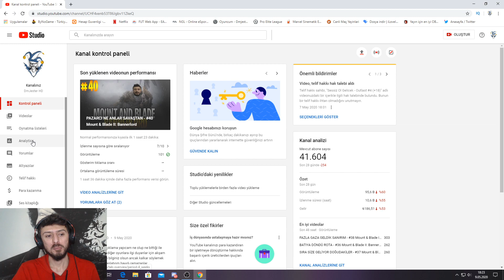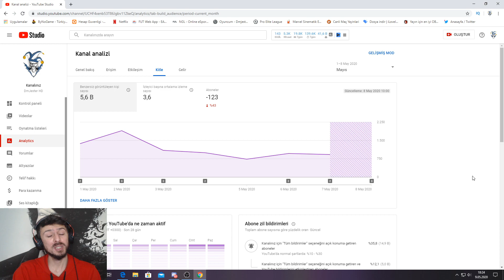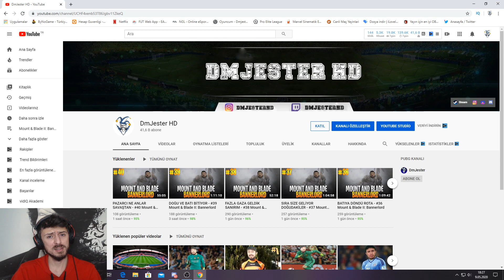FİFA M&B VE YENİ KANAL SON DURUMU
Dediğim gibi arkadaşlar olay bu şekilde döndü ve ben bu zamana kadar size olabildiğince istediğiniz şekilde geri dönmek istedim ama vakit kaybı olmaya başladığı çok belli o yüzden 2 farklı kanal 2 farklı konsept yapıcaz gelip gelmemek sizin kararınız ama düzen bu şekilde olcak